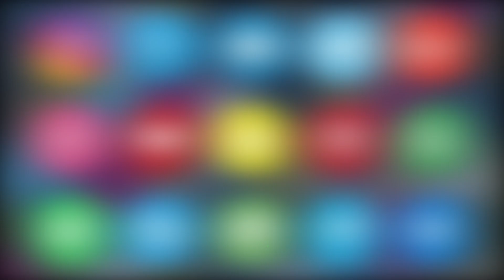NAUJAWAAN PAR PD ACT LAGAKAR ZULM KARNE KA KALAPATHAR POLICE PAR LAGA ILZAAM | ASIAN TV NEWS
NAUJAWAAN PAR PD ACT LAGAKAR ZULM KARNE KA KALAPATHAR POLICE PAR LAGA ILZAAM